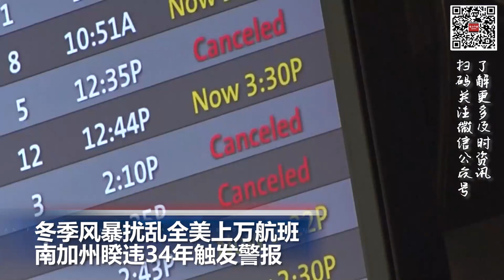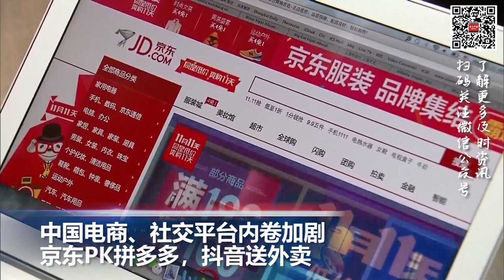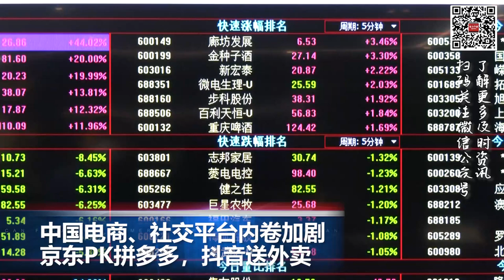加拿大魁北克省要求总理特鲁多接走所有偷渡者; 联合国决议要求俄罗斯撤军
00:00  片头

00:06  冬季风暴扰乱全美上万航班  南加州睽违34年触发警报

01:12  加拿大魁北克省要求总理特鲁多接走所有偷渡者

02:40  联合国决议要求俄罗斯撤军

03:35  中国电商、社交平台内卷加剧：京东PK拼多多，抖音送外卖